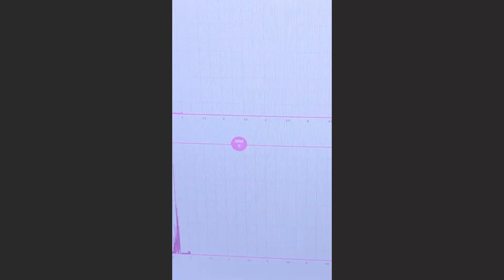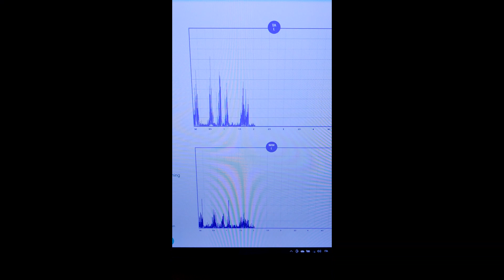Myowise (muscle tension reg) Lietuviškai - IDS 2023